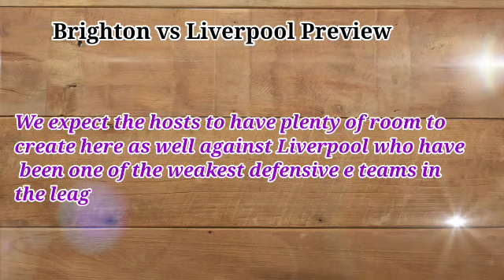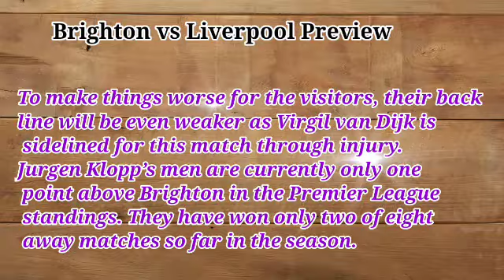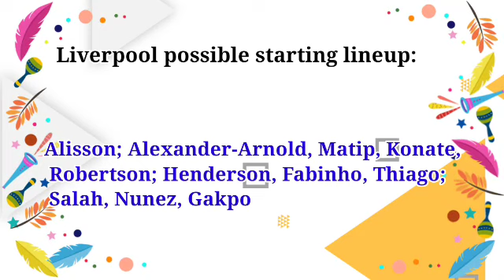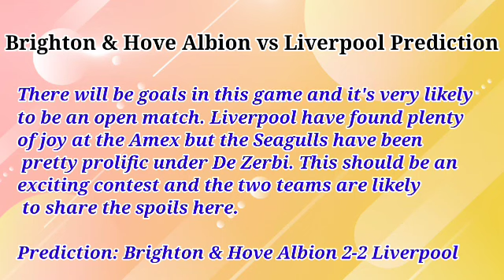Brighton & Hove Albion vs Liverpool Prediction and Betting Tips | 14th January 2023